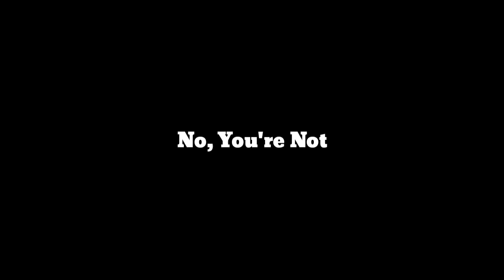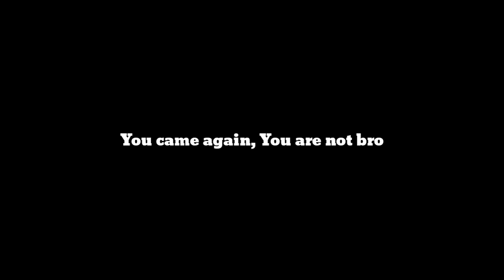My First Ever 6 Star Rank 4 Upgrade | Obviously You Know | MCOC 2023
My First Ever 6 Star Rank 4 Champion Upgrade in MCOC
Which you can obviously guess it or know it in
June 2023

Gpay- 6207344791